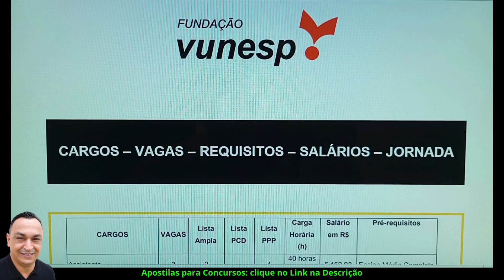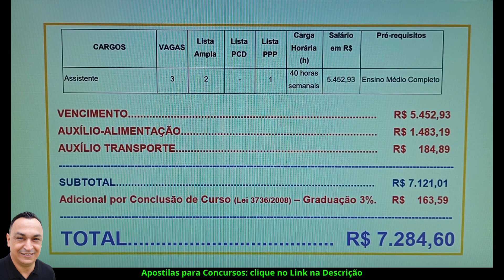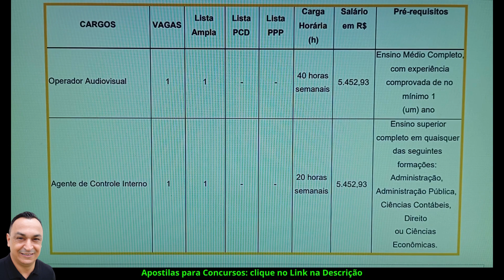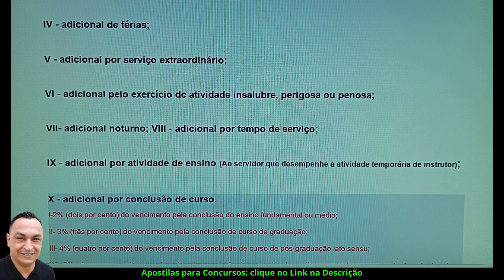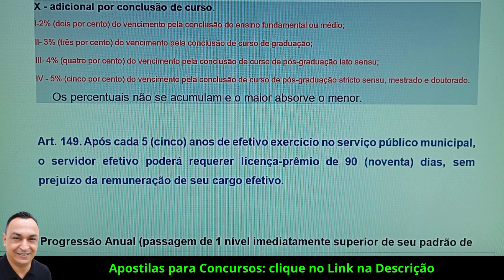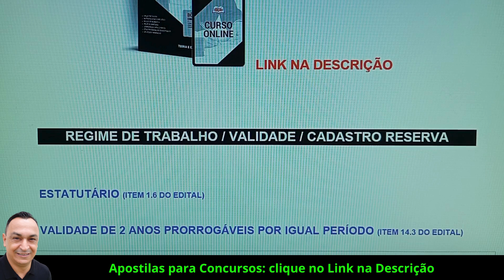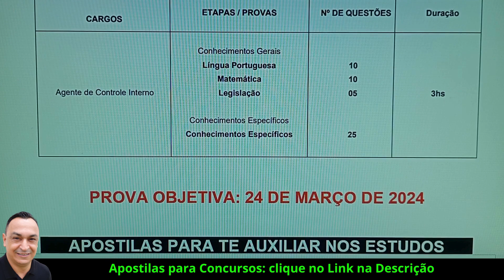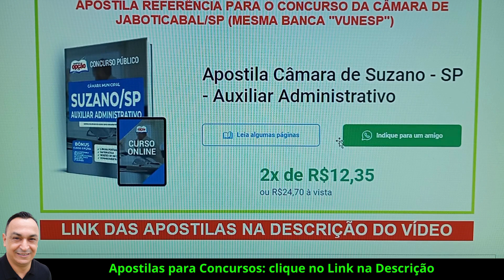VEJA 16 BENEFÍCIOS E ADICIONAIS. NÍVEL MÉDIO E SUPERIOR. CÂMARA MUNICIPAL. Análise do Edital 001/23.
(Digite o CONCURSO ou o NOME DO CARGO ou a BANCA ORGANIZADORA no campo de pesquisa da Apostila. Exemplo: VUNESP. Procure pela Apostila de seu Cargo. Aparecerão apostilas com núcleo comum de estudos. Você pode clicar no botão “Leia algumas páginas” e confrontar o Conteúdo da Apostila com o Conteúdo Programático do Edital. Têm opções para o seu concurso OU concursos parecidos cujas matérias para estudar se assemelham. Fique à vontade! Obrigado!)

Olá! Tudo Bem? Neste vídeo trataremos dos detalhes do Edital 001/2023 do Concurso Público da CÂMARA MUNICIPAL DE JABOTICABAL/SP, além de muita motivação para os seus estudos. Espero que gostem!

Sou Prof. Dê Ribeiro, funcionário público desde 1999. O objetivo deste canal é promover o conhecimento visando à aprovação em concursos públicos de nível básico e superior. Você que deseja ser aprovado naquele concurso da Prefeitura, da Câmara, das Autarquias, das Empresas Públicas, dos órgãos municipais, estaduais e federais, entre outros... Seja muito bem-vindo, muito bem-vinda. Resolveremos questões, comentaremos sobre os editais, além de muitas outras informações relacionadas a concursos públicos.